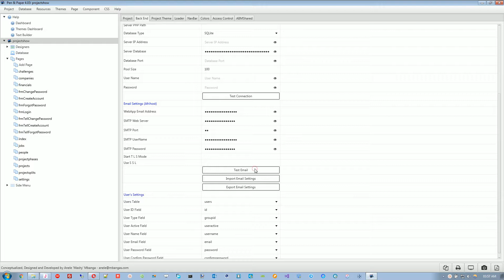ABMProject Designer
This demos the ABMProject designer created for PenNPaper: An ABMaterial code generator to build Material Design based web Applications. PenNPaper is a RAD to build web-socket based web applications back ended by the jetty server on a VPS infrastructure.